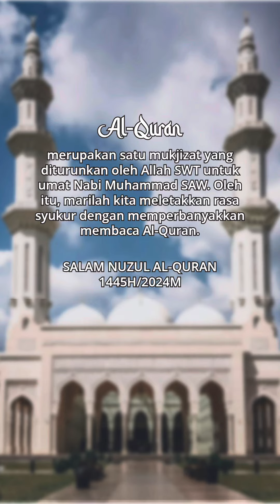Salam Nuzul Al-Quran 1445H/2024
Salam Nuzul Al-Quran 1445H/2024M